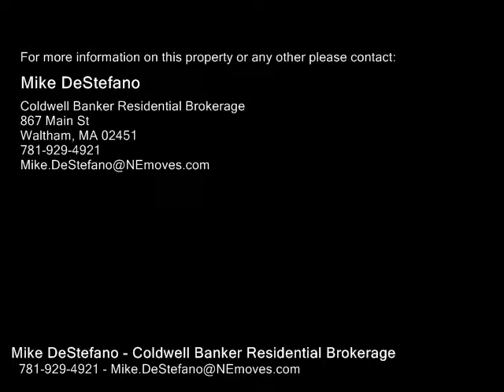385 Newton Street, Waltham MA 02452 - Rental - Real Estate - For Sale -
385 Newton Street, Waltham MA 02452 Rental Real Estate For Sale SOUTHSIDE 3 BEDROOM RENTAL CLOSE TO MOODY STREET! This unit feels like a single family house. Large farmers porch, side yard, off street parking, and location to Moody street and Public transportation make this home a must see!! Three large bedrooms with enormous closets in each, hardwood floors throughout, large living room, formal dining room with crown moldings, and an updated kitchen with gas cooking. Other features include dedicated laundry, GAS heat, off street parking, and PETS NEGOTIABLE. Available 6.15.18 or sooner depending on need. Owner will be adding subway tile to the full bath and painting prior to move in.

Mike DeStefano
Coldwell Banker Residential Brokerage